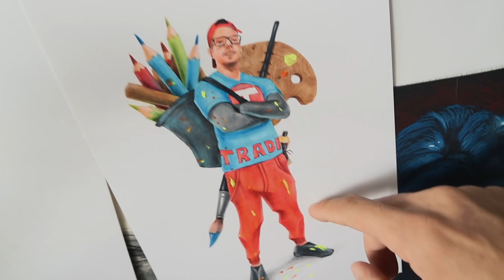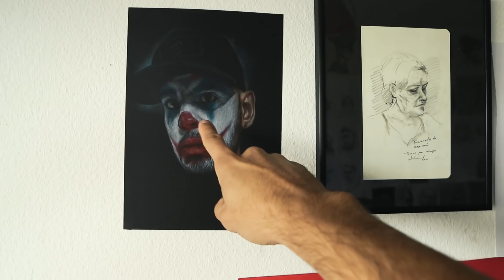ME DIBUJO REALISTA COMO EL JOKER | EL JOKER CHALLENGE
Aquí les traigo EL JOKER CHALLENGE. Un dibujo hecho con lapices de colores Carandache  inspirado en el Joker del 2019 de Joaquin Phoenix. La reciente cinta "Joker" ha sido polémica, con la interpretación de Joaquín Phoenix en el papel central tanto elogiada como rechazada por la prensa.